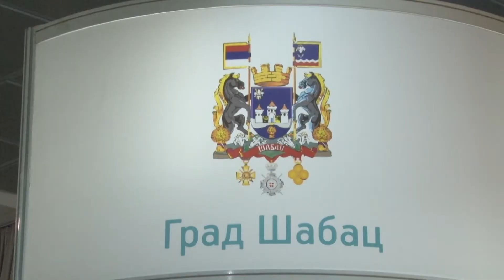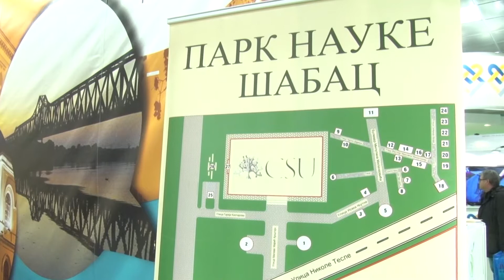Šabac na Sajmu turizma